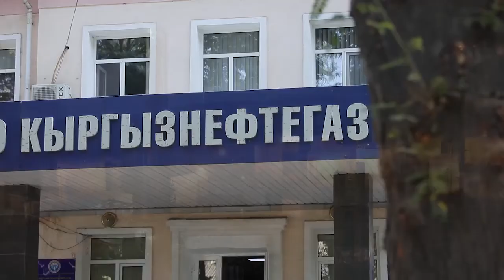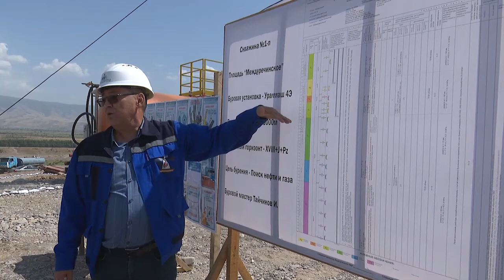"Кыргызнефтегаз"ААКсы жыл жыйынтыгын чыгарууда!